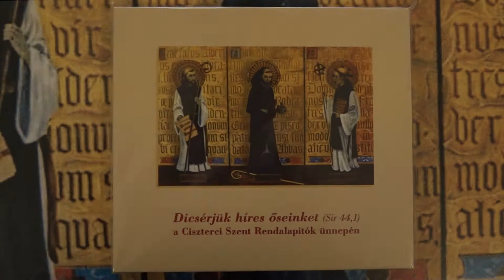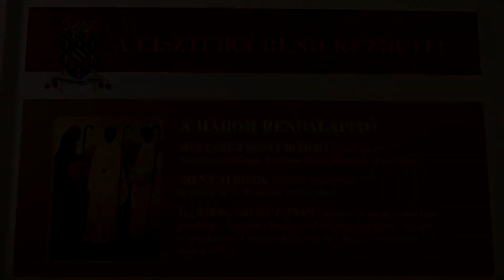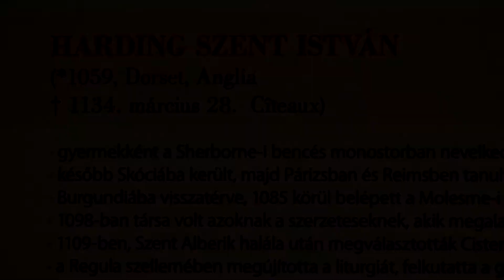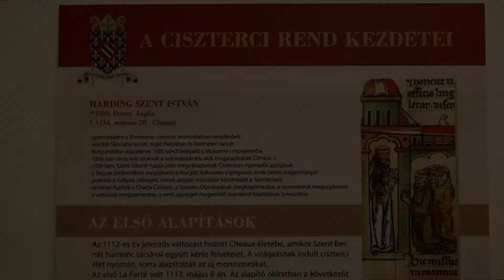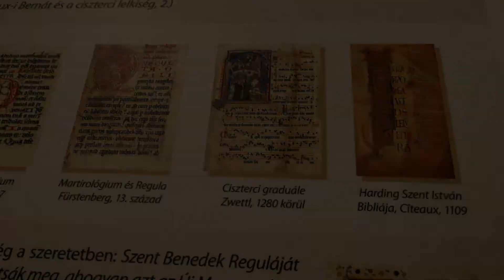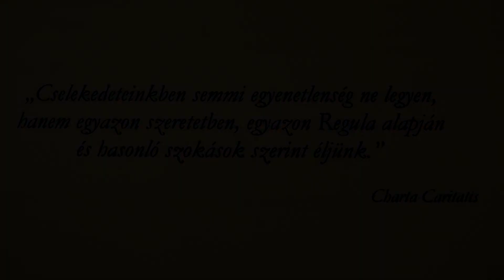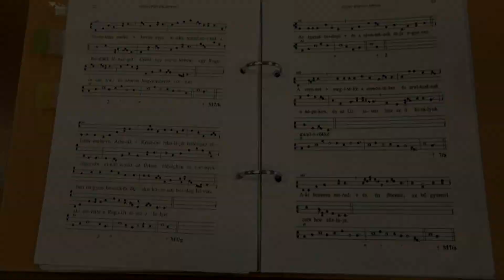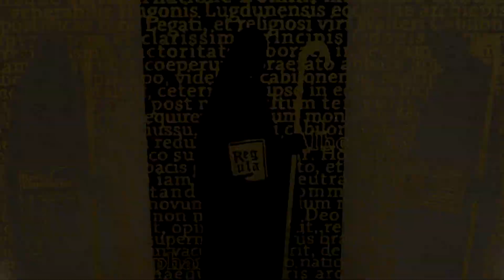A HÉT SZENTJE - HARDING SZENT ISTVÁN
Harding Szent István citeaux-i apát, a ciszterci rend egyik társalapítója.
Liturgikus emléknapja: január 26.
A hét szentje sorozatban Fejérdy Márta ciszterci szerzetesnővér elmélkedik rendük alapítójáról.